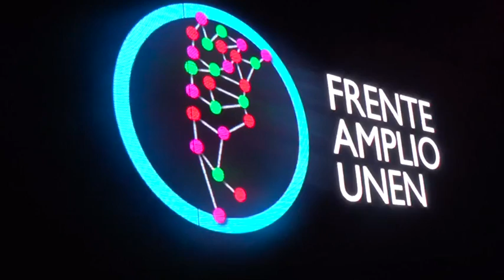BINNER: "NACE UNA ESPERANZA"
Se presentó el Frente Amplio Unen en el teatro Broadway de la ciudad de Buenos Aires con la presencia de sus principales dirigentes. Durante el acto se exhibieron dos videos en homenaje al pueblo argentino y luego Jairo interpretó las estrofas del himno nacional argentino. Posteriormente Luis Brandoni dio lectura al acta fundacional del Frente Amplio UNEN que firmada por los 17 representantes que integran el espacio.
Así opinaba Hermes Binner al término del acto que congregó a cerca de 2000 personas.